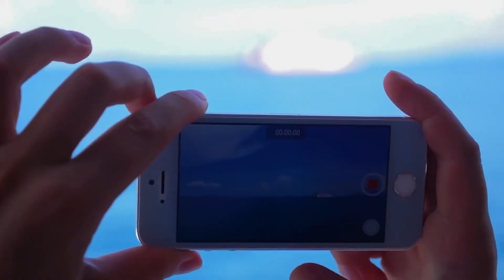صوّر فيديو مدته ٢٢ ثانيه لإبنته ! و لكن حصلت صدمة حياته !😧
انصدم بعد ما صور هذا الفيديو

instgram : aliasheq